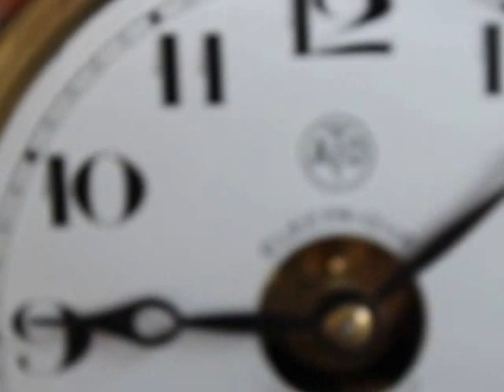sold! aTo Wall Sue et Mare Art Deco TOP Clock France Leon Hatot Antique Electric Musem Piece Rare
aTo Wall Sue et Mare Art Deco TOP Clock France Leon Hatot Antique Electric Musem Piece Rare